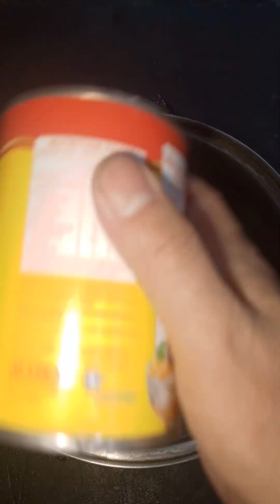How to make MAJA BLANCA